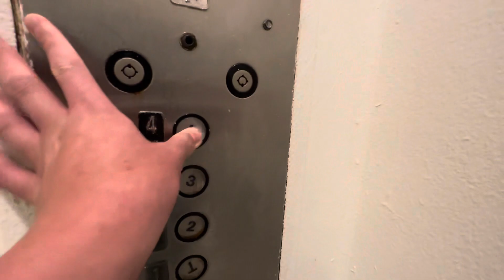(BUSTED) Awesome Westinghouse Dry Powered Hydraulic Service Elevator